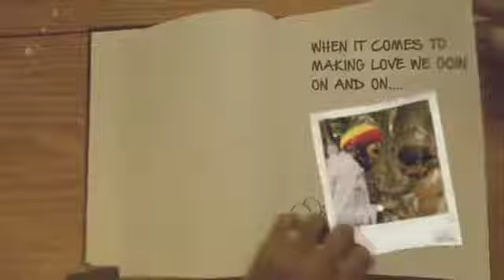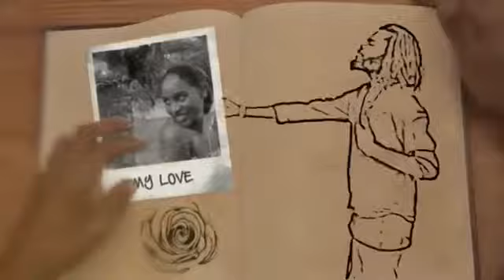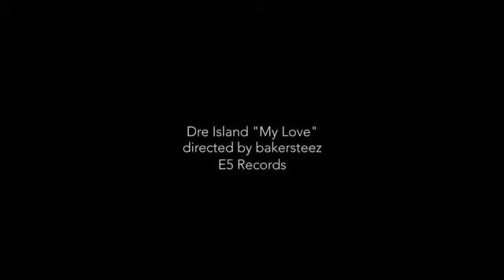Dre Island - My Love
E5 Records Love Life Riddim